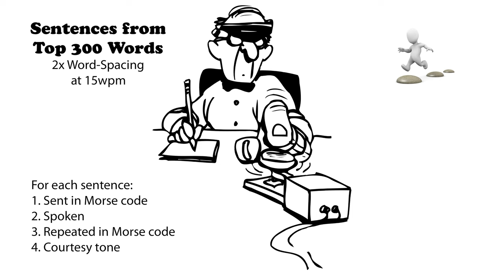Sentences from Top 300 Words - 2x Word-Spacing - 15wpm